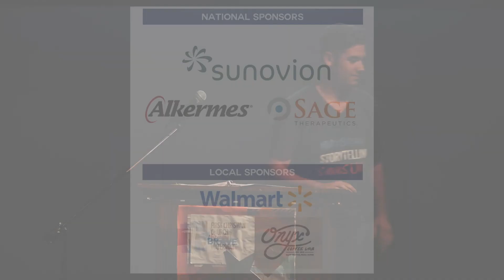Levi Ball Opens Up About Grief In Our Bentonville Show On May 17th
Levi Ball Opens Up About  via Grief in our Bentonville show on May 17th at the First Christian Church & Waterway.

This Is My Brave, Inc., a 501(c)3 non-profit organization is the leading platform for individuals to share their stories of living successful lives despite a diagnosis of a mental health disorder through artistic expression (spoken word poetry, original music and essay readings) on stage in front of a live audience. We're opening up the conversation about mental health disorders in communities all across the country and beyond via our YouTube channel.

First Christian Church & Waterway
Producers: Lauren Levine, Amber Brown, Jason LeCompte